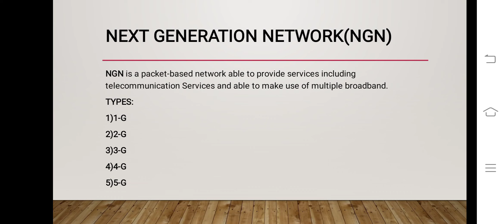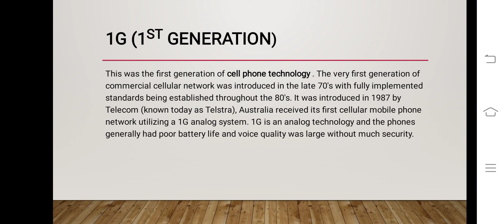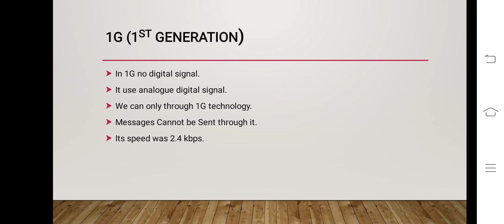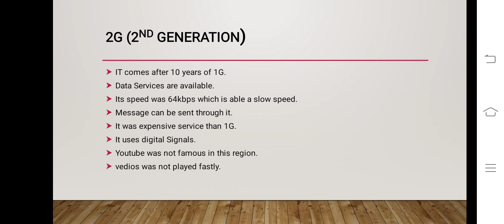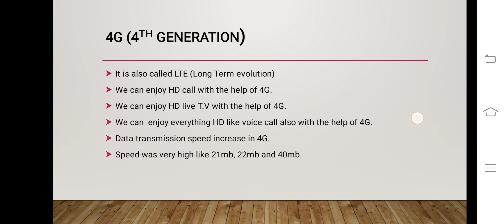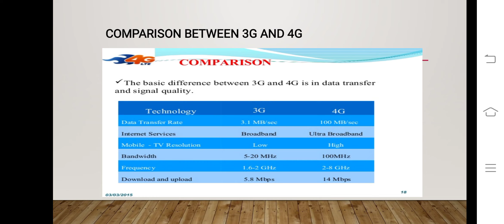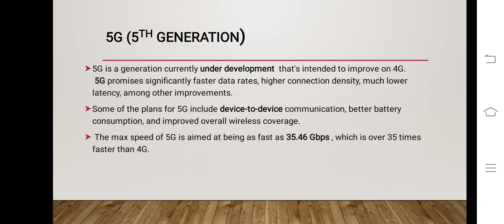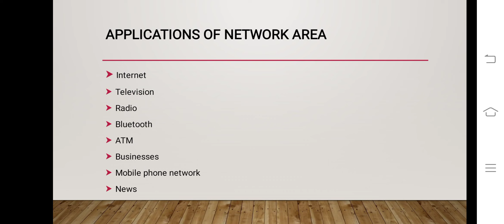NEXT Generation Network... NTN.... 1G,2G3G,4G,5G........ Telecom fundamental s.....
in this video we talk about the details of Telecom fundamental.
thanks 👍👍...